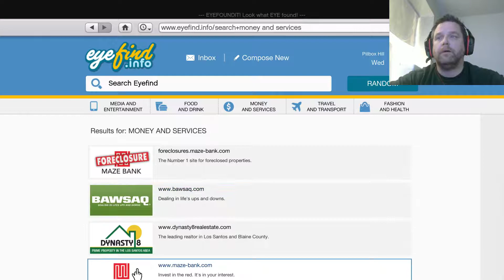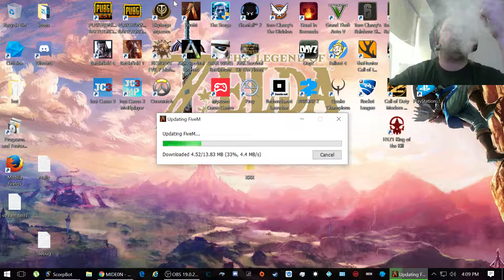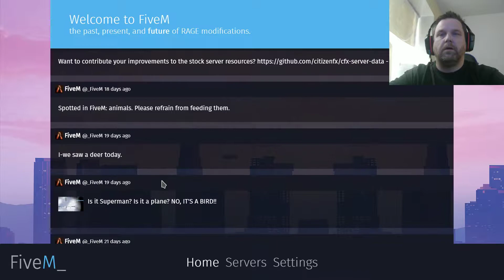1 Year St.Jude's charity stream.Thank You My 50 Followers (Part 11)